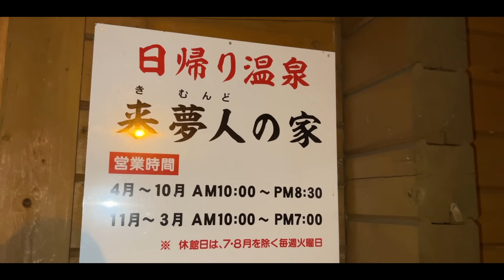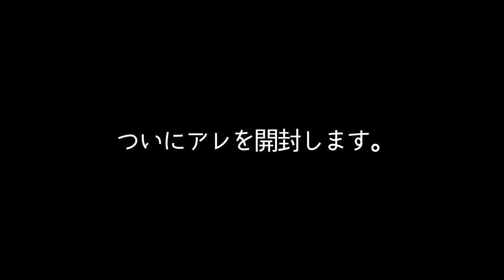仕事終わりの一杯が効きすぎる…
こんばんは！

今回の北海道キャンプは仲洞爺キャンプ場へ
やっぱり湖キャンプは最高！仕事で溜まった疲労も一気に癒され、来て良かったと心から思えます･･･!
絵のような美しい光景をバックに居酒屋お景の絶品前菜、そして疑似炭や体験でお腹もしっかり満たされました
後半には奇跡の花火や、まさかのテントに侵入者が･･･！？

・過去一のロケーションで隣にはゼクちゃん
・○○はタラバガニと同じ甘味･･･？
・ツブの注意喚起
・ついにアレを開封します･･･！
・温泉を最初に見つけた人は誰？

▶︎後半：

・waq フォールディングウッドチェア ローチェア

・テント ゼインアーツ ゼクーM
楽天:

✨もくじ✨
0:00 仲洞爺キャンプ場に向け出発
0:25 初めての第二サイト
0:38 念願の第二サイトのはずが…
2:37 過去一の場所で隣がゼクちゃん
3:09 テントの設営開始
4:41 ニューアイテムの登場
6:47 クラシックジョッキでよだれ？
7:10 CMのようなシーン
7:40 本日は炭やの疑似体験
8:16 お景の前菜は…？
9:00 衝撃の美味さ
10:10 美しいホッキ大先生
11:48 タラバガニと同じ甘味…？
13:24 グラデーションが綺麗な光景
15:20 永住する場所について
17:38 ツブの注意喚起
19:44 居酒屋お景の開催告知
22:07 もう何もいらない
23:00 温泉にギリギリ到着
24:02 トトノウ妻
24:24 奇跡が…
25:51 テントに侵入者が？
27:50 ついにアレを開封します
29:58 クーラーボックスが欲しい
32:32 本日の〆は…
33:33 温泉を最初に見つけた人
34:59 よく喋る妻
37:04 利きカップ麺の開催決定
38:57 就寝

sub_confirmation=1

2年の交際を経て2016年に結婚しました。

・パナソニック 単焦点レンズ マイクロフォーサーズ用 ルミックス G

20mm/F1.7 II ASPH.

【PC】
・2021 MacBook Pro  (14インチ, 8コアCPU,14コアGPU, M1 Proチップ, 16GB

RAM, 2T SSD)

✨愛用中のキャンプ用品✨ (質問の多い順)

おります。

sub_confirmation=1